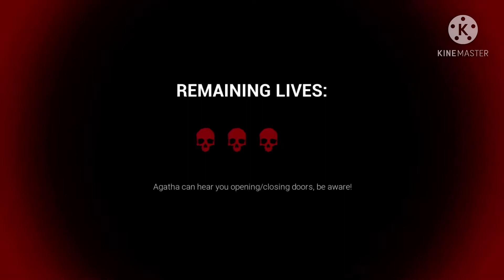School President AGATHA| Dark Deception #2|Elementary Evil (Chapter 2)